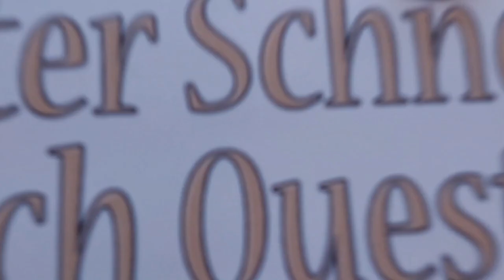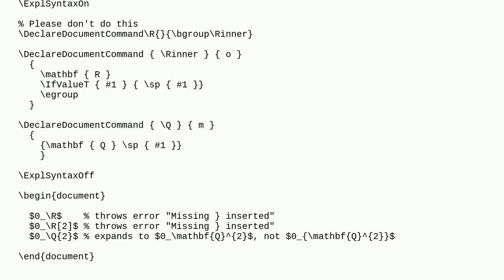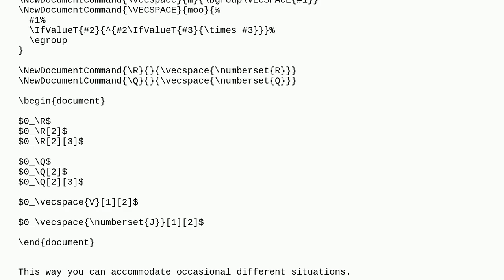Tex: Command that expands to output instead of output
Command that expands to  output  instead of output

A special thanks goes out to the community

  xparse expansion expl3